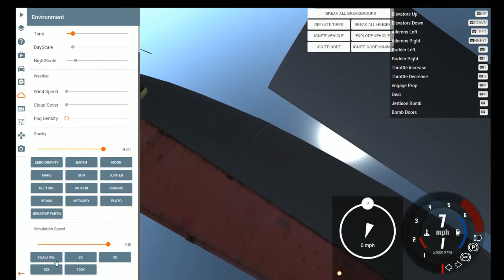Beamng Drive (plane moments lol)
Hope you enjoy/enjoyed this video